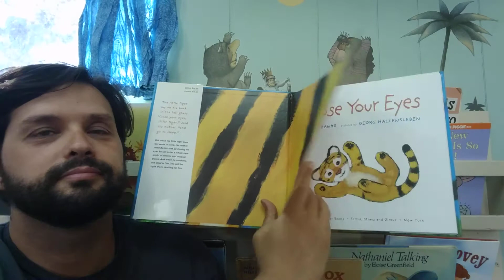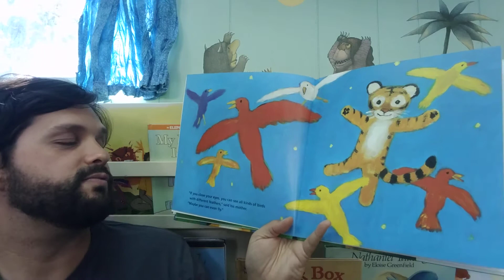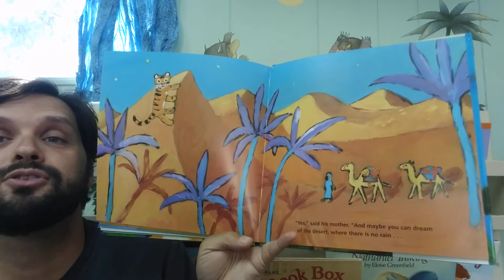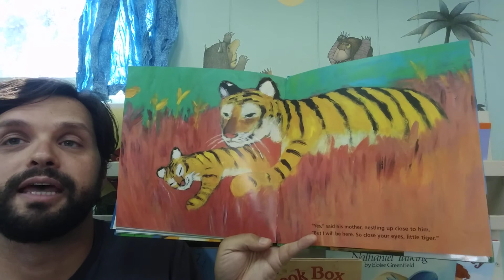Close Your Eyes